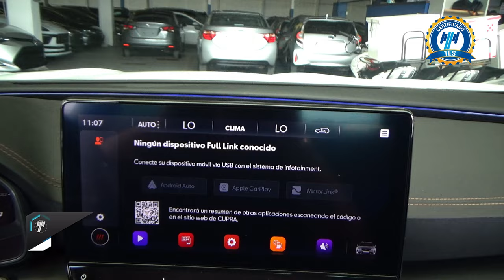Cupra / Formentor / 2024 - 29575